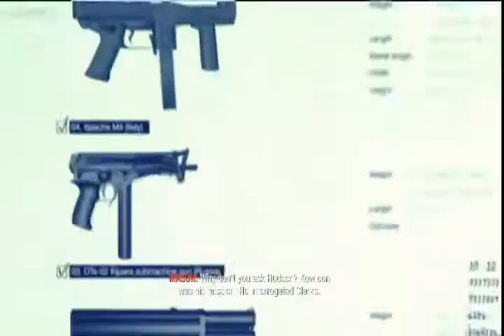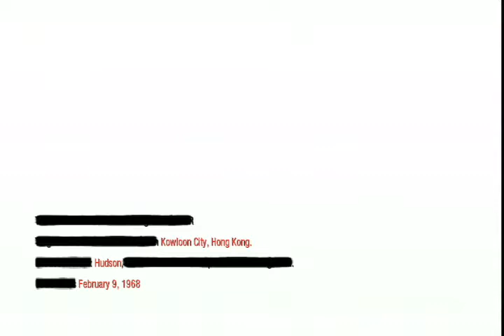Let's Play: CoD:Black Ops Mission 6- Numbers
Episode 6 of Deathshot's Let's Play of CoD: Black Ops